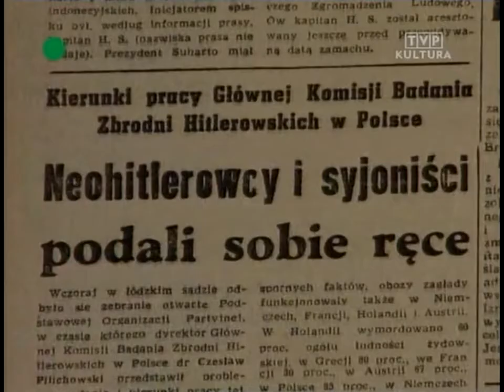Władysław Gomułka o żydowskim syjonizmie, po wydarzeniach marca 1968 roku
Film, jako dowód dla sądu nr 1, na posiedzenie niejawne (czyt. tajne) w dniu 21 września 2017 roku ws. wniosku-żądania zamknięcia mnie na badania psychiatryczne w psychuszce - na 1 miesiąc, wniesionego przez prokurator Krystynę Królicką

Piotr Moskwa: Według psychiatrów potrzeba mnie zamknąć za: radykalne poglądy, jak stwierdził sędzia Lorenc - przesłuchując, razem ze mną, jednego z dwóch biegłych psychiatrów, którzy mnie badali.
Okazuje się, że powodem mojej bezprawnej izolacji ma być mój radykalizm, a konkretnie chodzi o SYJONIZM, o którym piszę i mówię blisko 35 lat, tym samym ostrzegam przed tą zbrodniczą ideologią, zrodzoną z żydowskiego skrajnego nacjonalizmu.

Polacy, Siostry i Bracia !
Misję ważną publicznie dla Polaków i Polski cały czas wykonuję dzięki Waszej pomocy finansowej.
Wszystkich Was, którzy uznają moją pracę za wartościową, tym samym oczekują na bardzo dużo materiałów - proszę o wspieranie tak bardzo ważnej misji.

Dokonać wsparcia finansowego mnie można na kolejne cztery sposoby:
1. Rachunek w Revolucie:
Przelewy z kraju
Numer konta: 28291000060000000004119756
Odbiorca: Piotr Moskwa
Przelewy z zagranicy
IBAN: LT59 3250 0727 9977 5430
BIC: REVOLT21
Odbiorca: Piotr Moskwa
Adres odbiorcy: ul. Marii Rodziewiczówny 1/7, 71-562, Zachodniopomorskie, Szczecin, PL
Wpłaty proszę dokonywać w tytule: „wsparcie”

2. Wsparcie finansowe Czekiem BLIK - metoda bankowa przekazywania pieniędzy innym ludziom i firmom.
Jeśli jesteś posiadaczem konta w banku i chcesz przekazać pieniądze określonej osobie, to możesz to zrobić przy pomocy Czeku BLIK. W ramach Czeku BLIK samodzielnie określasz kwotę oraz jednorazowe hasło do odbioru przesłanego czeku. Wspomniany Czek BLIK wysyłasz przy pomocy wiadomości tekstowej np: SMS – na telefon odbiorcy.
Wspomniany Czek BLIK możesz wysłać zaszyfrowanym mailem do odbiorcy, którego nikt nie przejmie.
Wspomniany Czek BLIK możesz przekazać w czasie rzeczywistym w rozmowie telefonicznej – podobnie jak KODY do wypłat z: Western Union lub Poczty Polskiej itp. firm.
Nadawca Czeku BLIK powinien wiedzieć, czy na usługę tą jest prowizja, czy też nie ? W jakim Banku najkorzystniej realizować odbiór Czeku BLIK ?
Te wiadomości potrzeba przekazać odbiorcy wsparcia.
Odebrać Czek BLIK zainteresowana strona może również przez całą dobę w BANKOMATACH, które posiadają usługę BLIK.

3. Wsparcie finansowe można przekazywać przez Pocztę Polską w usłudze „Na Teraz” Można to zrobić na poczcie i przez ten formularz (podobnie jak przez banki)

4. Wsparcie finansowe można przekazywać przez Western Union w ich firmie i przez ten formularz (podobnie jak przez banki)

Wsparcie finansowe w ramach punktów 2, 3 i 4 otrzymam z Polski i z zagranicy w ciągu 10-30 minut.
Pieniądze z Western Union odbiorę bez strat w oryginalnej walucie, następnie po najkorzystniejszym kursie wymienię na złotówki.
Moje dane osobowe potrzebne dla wpłacających:
Piotr Moskwa, 71-562 Szczecin, ul. Marii Rodziewiczówny 1/7, Polska
KODy wpłat z Czeku Blik, Poczty Polskiej i Western Union potrzebne do odbioru pieniędzy – proszę mi przekazywać drogą telefoniczną pod numery: , (Play)
Wszystkie operacje potwierdzam, a uwagi na to - proszę o informacje o wsparciu.

Szczecin. Polska, 21 wrzesień 2017 rok, godz. 10:39